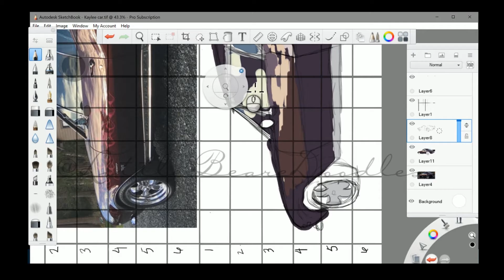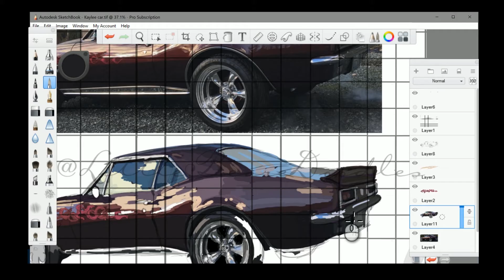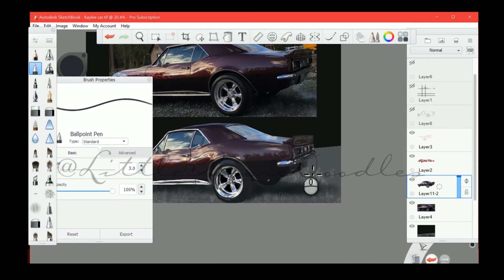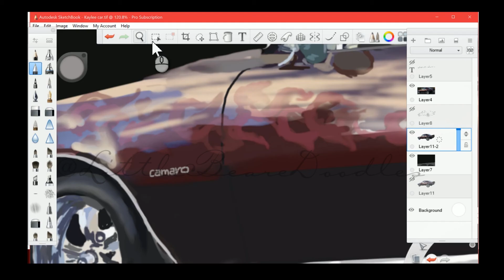Timelapse painting -- 1967 Camaro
Christmas commission for a friend's dad.

Mime Picnic x Andrew Groff